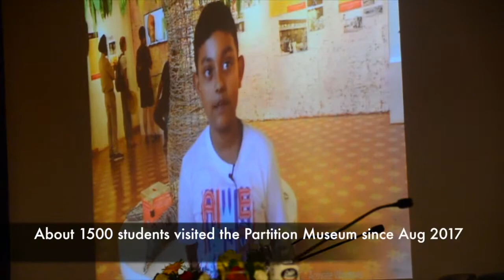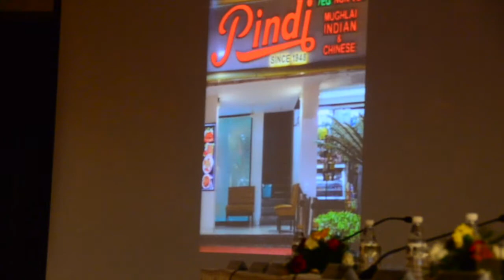Partition Museum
Book launch  Divided by partition, United by resilience . Author Mallika Aluhwalia at the IIC by Ajeet cour, Anjolie ela menon, Satish gujral, Krishan khanna ,Rakhshanda Jalil.